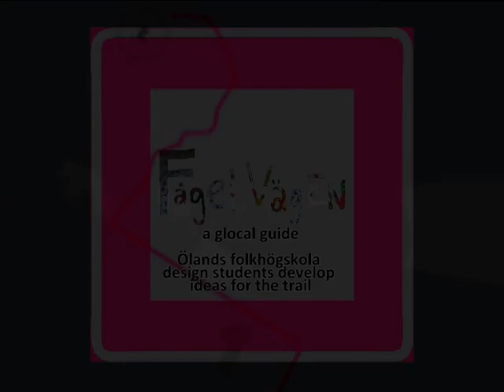fagelvagen form and design film 3